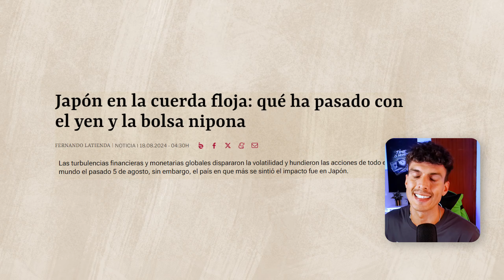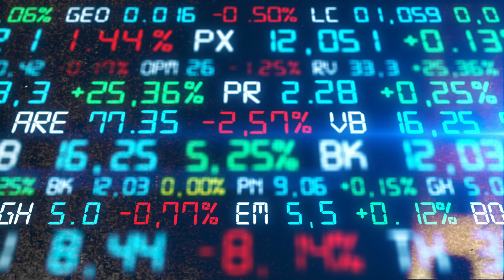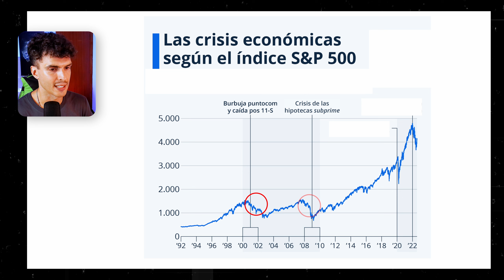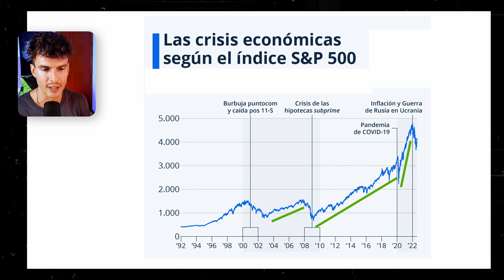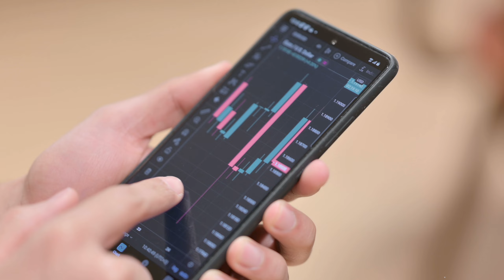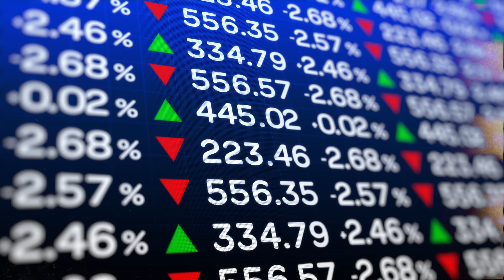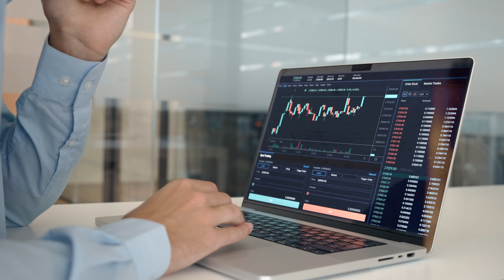Cómo Aprovechar una RECESIÓN: Guía para hacerte RICO en Crisis Económica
Una recesión económica puede parecer un momento desfavorable, pero en realidad, es una oportunidad estratégica para ganar dinero y acumular riqueza. Durante las crisis, los precios de los activos financieros, como las acciones y bienes raíces, tienden a caer drásticamente, lo que genera oportunidades para comprar a precios más bajos. Si tienes liquidez o acceso a capital, puedes aprovechar estas ofertas y beneficiarte cuando los mercados se recuperen.

En momentos de incertidumbre económica, muchas empresas luchan por mantenerse a flote, lo que permite a los emprendedores o inversionistas adquirir negocios subvalorados o competidores debilitados a precios de ganga. Además, las tasas de interés suelen ser más bajas durante una recesión, lo que facilita obtener financiamiento barato para proyectos de inversión.

Otra ventaja es que las recesiones fomentan la innovación y la creación de nuevos modelos de negocio. Las necesidades de las personas cambian durante las crisis, lo que abre espacio para nuevas oportunidades de negocio que cubran esas demandas emergentes.

Invertir en activos refugio como el oro o incluso criptomonedas puede ser una estrategia acertada durante la crisis financiera, ya que estos activos tienden a mantener o aumentar su valor en tiempos de volatilidad económica.

En resumen, aunque una recesión genera desaceleración económica, también crea el ambiente perfecto para invertir estratégicamente, adquirir bienes y activos a precios bajos y establecer las bases para el crecimiento a largo plazo. Aquellos que aprovechan estas oportunidades pueden salir de la recesión más ricos y en una mejor posición financiera que antes.